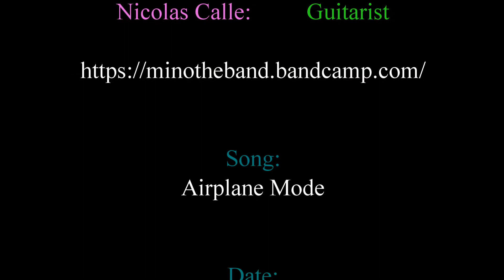Airplane Mode- Mino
A portion of Mino The Band, consisting of Cindy Zhang and Nicolas Calle, performing the song "Airplane Mode" at KKUP Cupertino FM 91.5 (streaming at KKUP.ORG) on August 25th 2017.  Performance was on the long-running Friday Folk-Off show hosted by David Stafford which broadcasts most every Friday from 3PM to 6PM PST.